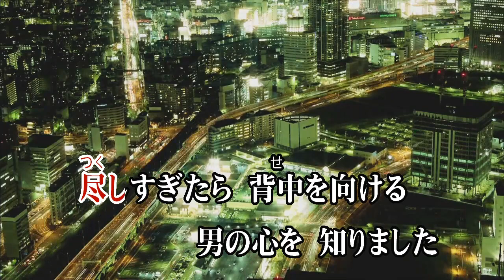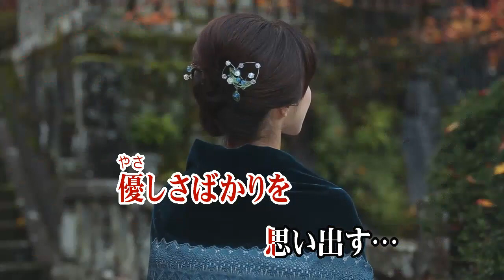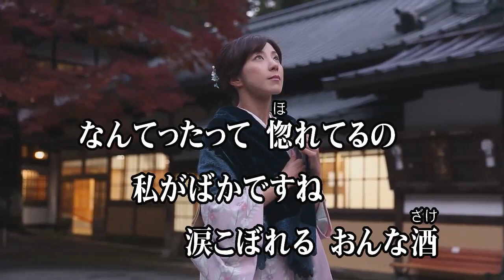女のひとり酒/千葉一夫 (カバー) masahiko